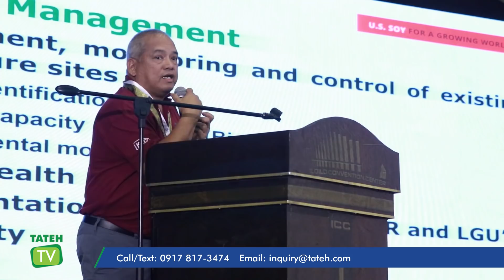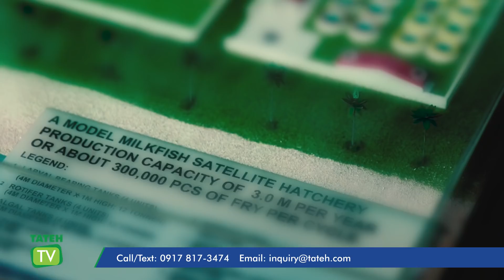Pilipinas, Fish-secure sa Aquaculture? | TatehTV Episode 62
Ang food security ay ang kondisyon na kung saan ang lahat ng tao, sa lahat ng pagkakataon, ay mayroong physical, social at economic access sa masagana, ligtas, at masustansyang pagkain upang mapanatili ang isang active at healthy lifestyle. Kabilang dito ang protein sources katulad ng mga  aquaculture products tulad ng tilapia at bangus na kabilang sa top 10 aquaculture commodities sa Pilipinas.

Sapat nga ba ang produksiyon ng tilapia at bangus para sa 104.9 milyong Pilipino? ? Kumusta din ang demand sa merkado ng mga naturang produkto? Panoorin ang video upang malaman.

👉 Alamin ang iba pang species na pwedeng pagkakitaan, i-download ng LIBRE ang AquaBiz app sa Google Play